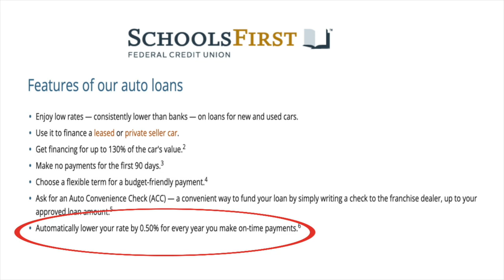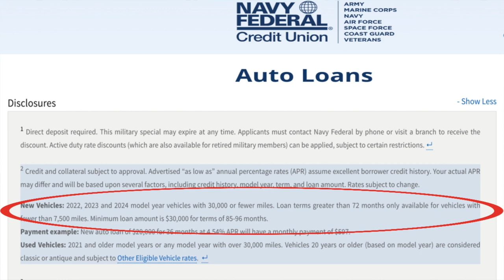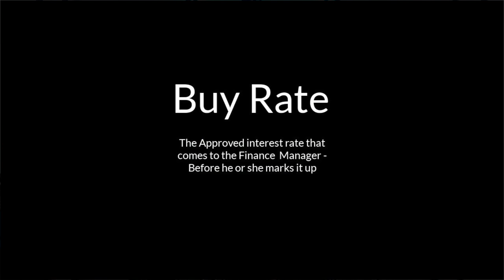Auto Loan Credit Union Pros and Cons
Here are a few pros and cons to getting your car loan from a credit union!
Always be sure to read the credit union website fine print when you're searching for an auto loan. Many publish details that can help you determine if they're right for you!

Thank you SO much for being here - there is much more coming your way to help you save thousand when it come to the second part of your deal... the dealership finance office.

❤️ My trunk organizer
❤️ My Car Electric Travel Kettle